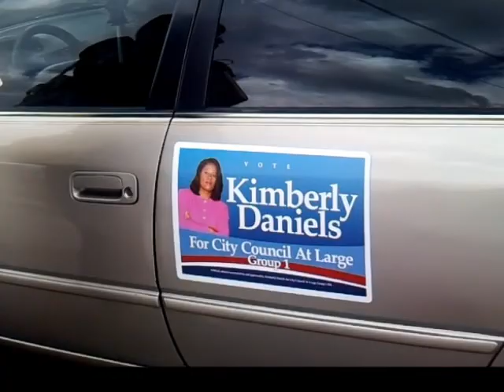HoodWritten Publishing on the streets promoting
HoodWrittens Publishing CEO,Ausha Rogers, and COO/author, Bobby Dennis Jr., hit the streets of Atlanta and Jacksonville promoting!!!